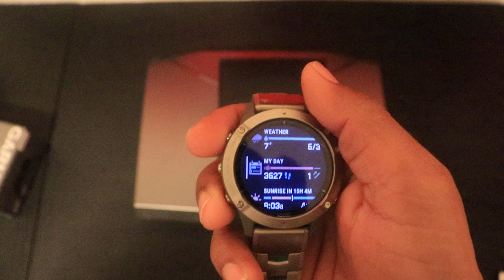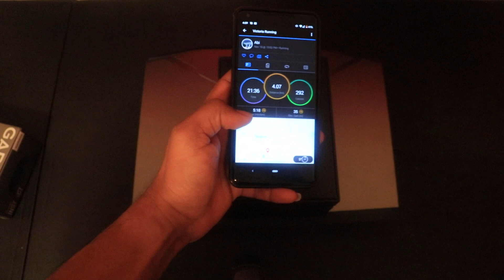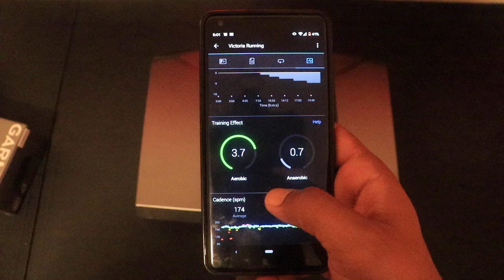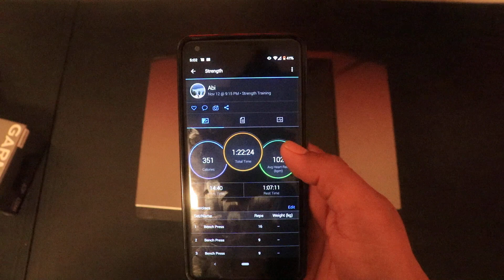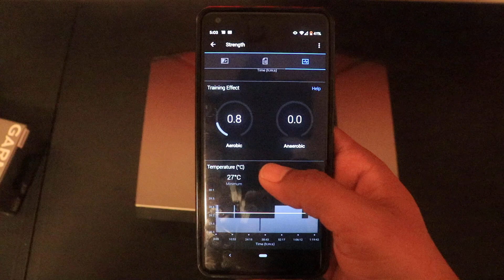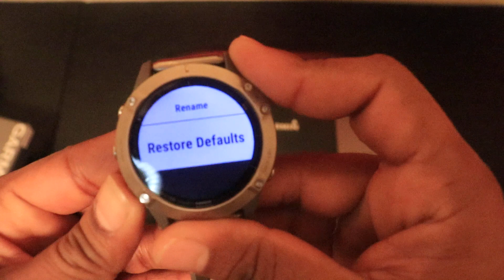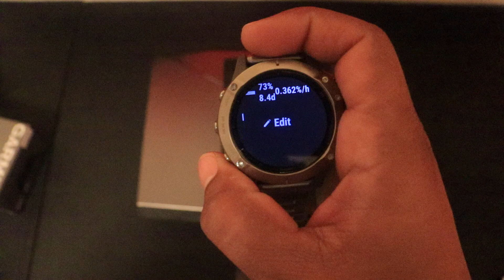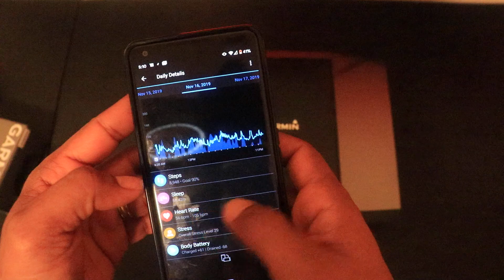Garmin Fenix 6 After 4 Months, Major defect + Comprehensive Review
Designed for serious fitness enthusiasts, the Garmin fenix 6 Sapphire watch lets you push yourself to the limit and beyond. It tracks your activities, heart rate, sleep, and calories burned, plus it deliver performance metrics so you can set goals and track progress. It syncs to your smartphone for a hands-free connection to texts, emails, notifications, and more .